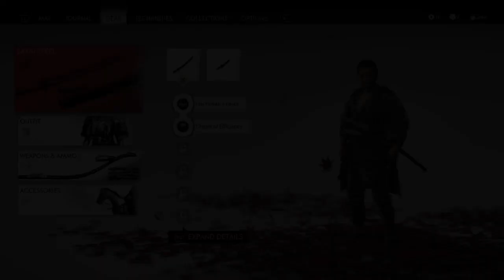Ghost of Tsushima walkthrough episode 7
If you liked the video please remember to leave a

Support GamesWorld2023 and become a member -    /  @gamesworldpk

ghost of tsushima gameplay,
ghost of tsushima trailer,
ghost of tsushima ps5,
ghost of tsushima legends,
ghost of tsushima enter castle shimura from the north,
eagle ghost of tsushima,
ghost of tsushima final boss,
ghost of tsushima flute,
ghost of tsushima from the darkness,
friend to all raiders ghost of tsushima,
find a way through the market ghost of tsushima,
ghost of tsushima izuhara all 24 mongol territory locations,
ghost of tsushima jin vs shimura,
ghost of tsushima jin sakai,
ghost of tsushima jin vs ryuzo,
ghost of tsushima kratos armor,
ghost of tsushima khan death,
ghost of tsushima katana,
kurd gamer ghost of tsushima,
kill or spare ghost of tsushima,
katana ghost of tsushima,
ghost of tsushima legends assassin build,
ghost of tsushima longbow,
lady masako ghost of tsushima,
legendary thief ghost of tsushima,
ghost of tsushima multiplayer,
ghost of tsushima mythic tales,
ghost of tsushima mongol armor,
ghost of tsushima no commentary,
ghost of tsushima new horse,
new ghost of tsushima 2,
nano ghost of tsushima,
nioh 2 vs sekiro vs ghost of tsushima,
ghost of tsushima outfits,
ghost of tsushima ost battle,
ghost of tsushima ps4,
ghost of tsushima pewdiepie,
ghost of tsushima ronin build
samurai games android,
samurai gameplay,
samurai game ps5,
samurai games on roblox,
samurai game ps4,
samurai games android offline,
samurai games for pc,
samurai game ps2,
samurai game 2023,
samurai game pc,
samurai game roblox,
samurai game android,
samurai game play,
samurai game nintendo switch,
samurai game ps1,
samurai game mobile,
samurai game playstation,
samurai game android offline,
samurai game android download,
samurai game apk,
samurai game app,
samurai game announced,
samurai game app download,
samurai game apk mod,
samurai assassin game,
samurai game boss,
samurai game battle,
samurai game best,
starship samurai board game,
samurai spirit board game,
samurai shodown game boy